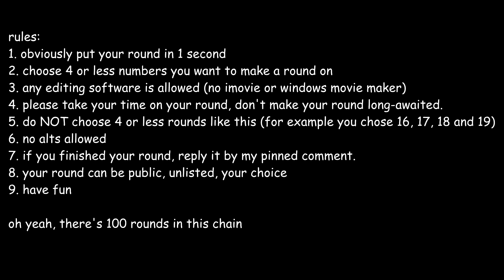failure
yea this is useless now

original title: a mousetrap has made the chain start

r1 vs everyone in my 1 second chain.

r1: me
r2: gabiwoda
r3: elijah star
r4: kcz1
r5: piotrek117studios
r6: cbone
r7: scouttaco
r8: piotrek117studios
r9: zackzilla
r10: _aiden_
r11: me
r12: scouttaco
r13: _aiden_
r14: cbone
r15: shuron poteat
r16: cbone
r17: gabiwoda
r18: piotrek117studios
r19: shuron poteat
r20: elijah star
r21: wilkinsytp
r22: shuron poteat
r23: cbone
r24: piotrek117studios
r25: tewm
r26: rjnjrn
r27:
r28: _aiden_
r29: me
r30: shuron poteat
r31: mahify
r32: wilkinsytp
r33: gliczide
r34: tewm
r35:
r36: kcz1
r37: [lrg]
r38: gliczide
r39: jamal effects 2
r40:
r41: mahify
r42: basicallybazinga
r43: cuddlessight
r44: gliczide
r45: bluemaniax
r46: rjnjrn
r47: sylvester ytp
r48: mabstheremixer
r49: nommo
r50: mahify
r51: basicallybazinga
r52: ckyenterprises
r53: me
r54: elijah star
r55: [lrg]
r56: mahify
r57: therealtcf5
r58: wilkinsytp
r59: scouttaco
r60: a drivable boyfriend/ mtvm235
r61: mabstheremixer
r62:
r63: tewm
r64: motropster.
r65: cuddlessight
r66: kcz1
r67: ckyenterprises
r68: brasidoleon
r69: cbone
r70: brasidoleon
r71: motropster.
r72: mabstheremixer
r73: brasidoleon
r74: sylvester ytp
r75: [lrg]
r76: therealtcf5
r77: basicallybazinga
r78: rjnjrn
r79: motropster.
r80: ckyenterprises
r81: gabiwoda
r82:
r83:
r84: zackzilla
r85: bluemaniax
r86:
r87: scouttaco
r88: nommo
r89: cuddlessight
r90: tewm
r91: nommo
r92:
r93: sylvester ytp
r94: [lrg]
r95: basicallybazinga
r96: therealtcf5
r97: wilkinsytp
r98: elijah star
r99: kcz1
r100: gabiwoda

Have a great time!! :3